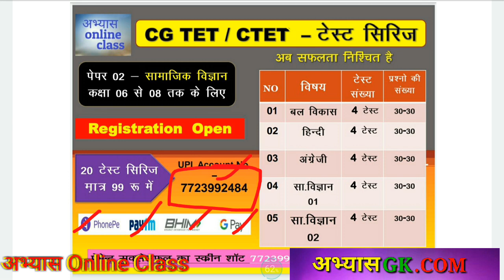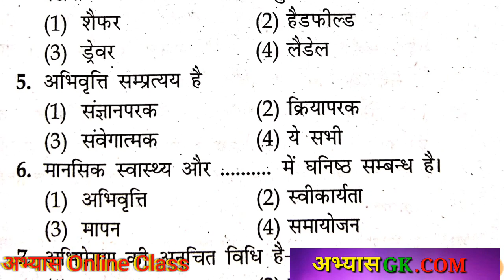cgtet ctet exam vyapam exam cg tet baal vikas प्रैक्टिस सेट 18 abhyasonlineclass cgtet cgtet trick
15 प्रेक्टिस सेट